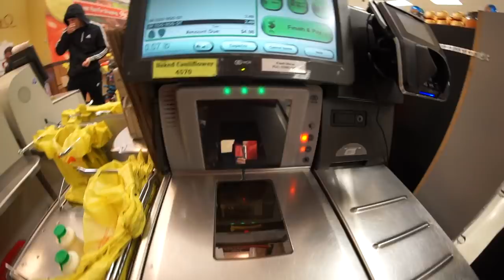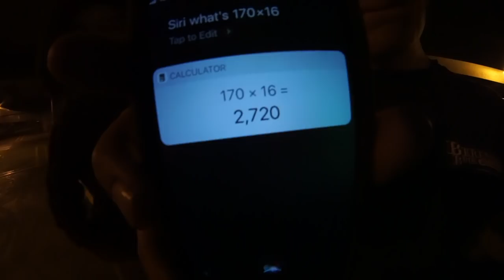2018 Eggnog Off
2018 nog off
30 minutes to down a half of gallon of nog

competitors intsagrams:
greg-@gregslackerr
eryk-@eryk_yeti
nic fink-@nickfiink
steve carty-@stephencarty
darren-@darren_donalduck